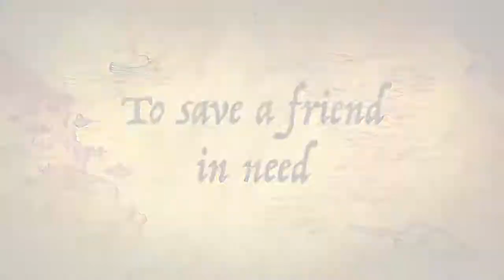The Story Of Olice, Wolfee, and Sunny (trailer)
Don’t mind the tags! Also, Shay was not a part of this so give her no credit whatsoever (lol sorry Shay) and the comic will be coming out with voice acting soon! Ba-bye!

Movie trailer, comic, animal, human, school, college, story, human animal